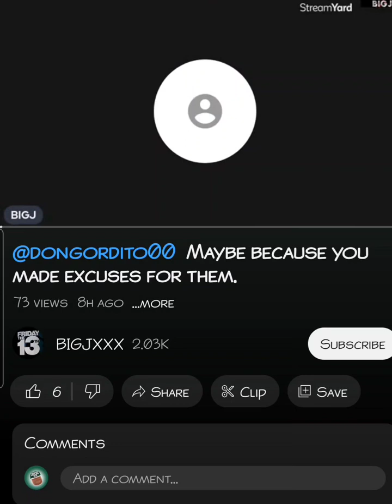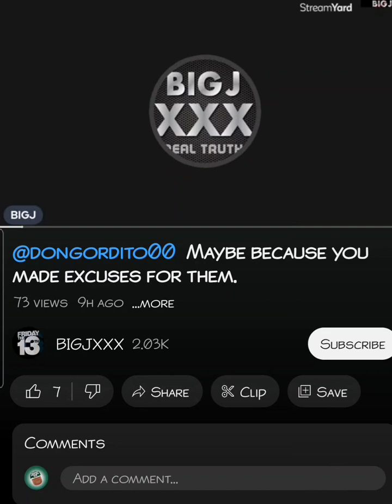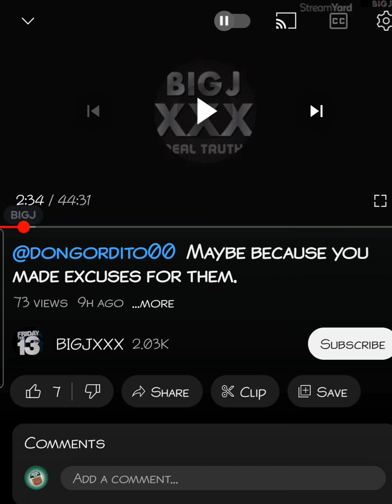I'll take a diarrhea shit on your flags.